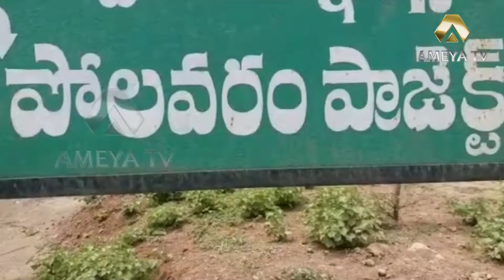West Godavari district Eluru Collector Visits Polavaram || Ameya Tv